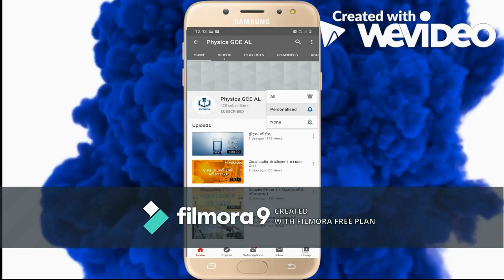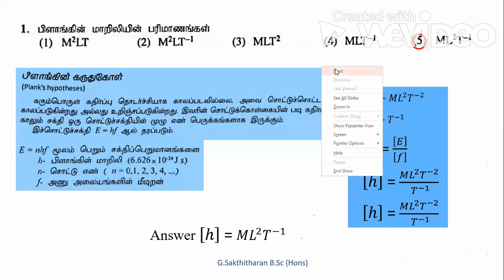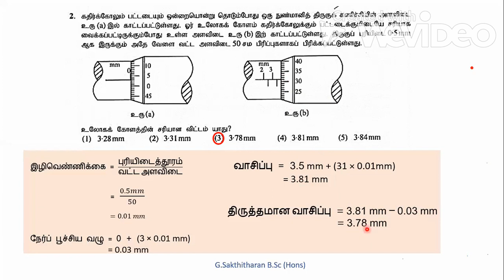2020 Physics mcq 1 & 2